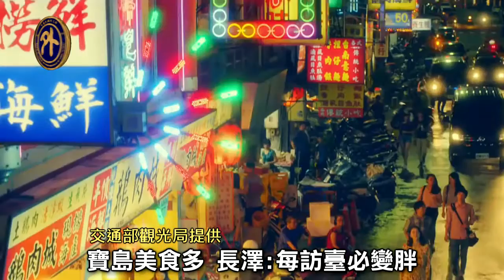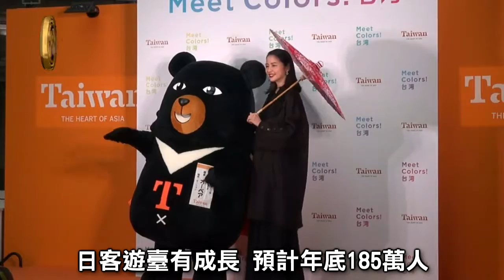人氣日星長澤雅美 代言臺觀光